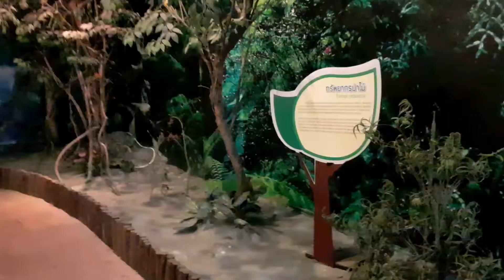พี่อลิซกะน้องทาวิน | พิพิธภัณฑ์สัตว์น้ำ หว้ากอ จ.ประจวบคีรีขันธ์ 🐋